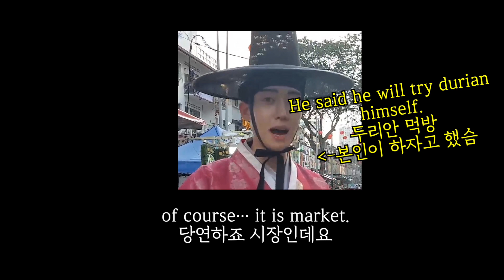🇲🇾 Malaysia DURIAN MUKBANG(eating show) in Jalan Alor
hi guys! I'm HANBOKNAM!

Finally! I try durian!
how's it smell? how's it taste?
many people recommend
"you must be eat a durian!"

so... I ate that
and my impressions is...
you can see this video!

👇video info👇
1.date: march 2019
2.place: Jalan Alor market, kuala lumpur, malaysia
3.camera: samsung galaxy note 8 / samsung galaxy edge 7
4.topic: Durian eating(Mukbang)
5.etc: with Ain(my malaysian friend)